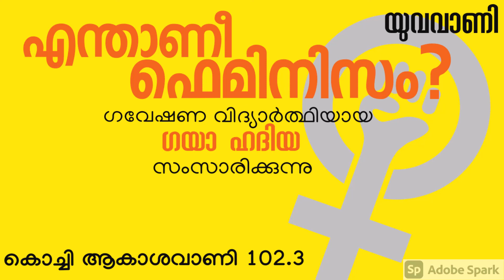YUVAVANI- What is Feminism? | എന്താണീ ഫെമിനിസം? ഗയ ഹദിയ സംസാരിക്കുന്നു